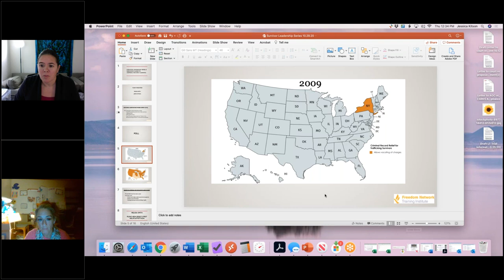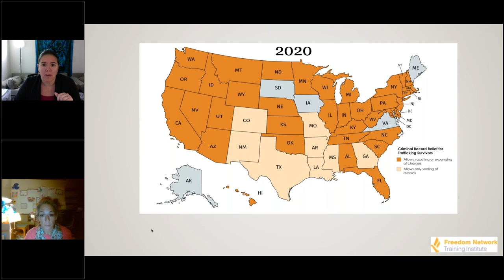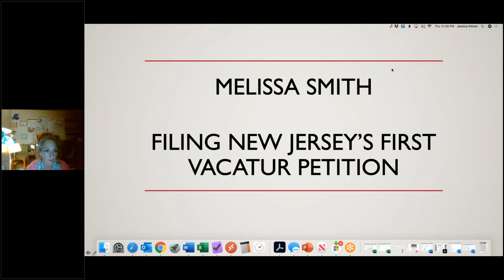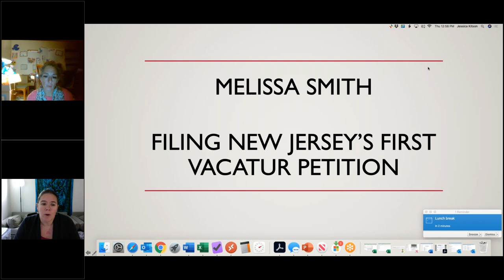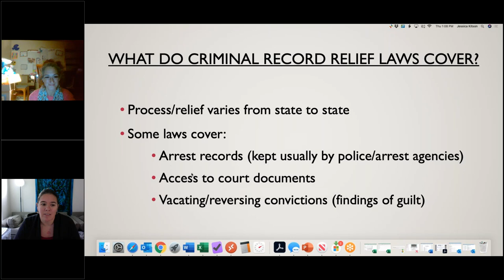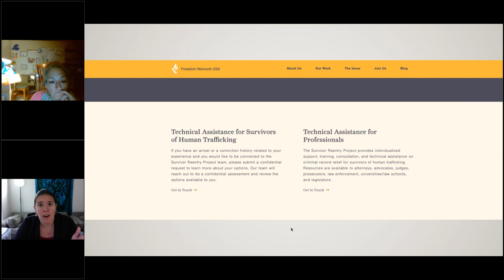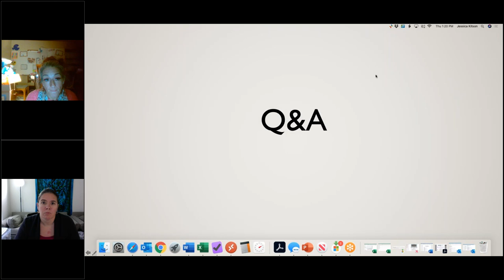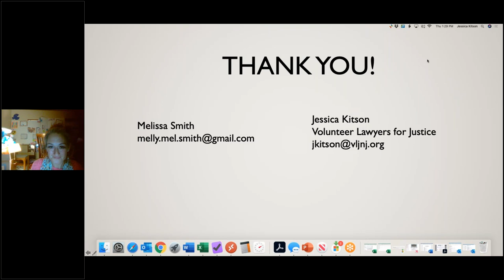A Survivor's Guide to Criminal Expungement & Vacatur in the U.S. (October 29, 2020 12:30 pm. EST)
Many survivors face hardships living with criminal records. Many of them struggle to have their criminal records cleared. Traffickers force their victims to perform acts through force, fraud, or coercion.  In some instances, traffickers force their victims to commit criminal acts.  In the real world, that leads to survivors of human trafficking with criminal records stemming from forced prostitution, coerced drug sales, or other coerced offenses. Don't miss this opportunity to learn more about criminal vacatur and its impact on trafficking survivors' lives. This webinar will equip survivors with strategies to address criminal convictions. The session will place particular emphasis on one survivor's experience with the criminal system and her journey to win justice in 2013.

ABOUT MELISSA SMITH
Survivor Leader Panelist: Melissa Smith, a human trafficking survivor.  After her escape, she worked with the authorities to prosecute her trafficker.  She then became the first person to clear her criminal record in 2013 under New Jersey’s Human Trafficking Prevention, Protection, and Treatment Act.  Melissa is a mom of five children and a live-in caretaker. She is committed to pursuing a world without trafficking and hopes to help put an end to the stigma that too often keeps sex trafficking survivors from seeking help.

ABOUT JESSICA KITSON
Co-Panelist: Jessica Kitson, Senior Managing Attorney at Volunteer Lawyers for Justice, where she oversees the New Jersey Human Trafficking Victims' Legal Assistance Program and Tenancy Program. Jessica also serves as a faculty consultant with the Survivor Reentry Project, a national training and technical assistance initiative on post-conviction advocacy for survivors of trafficking.